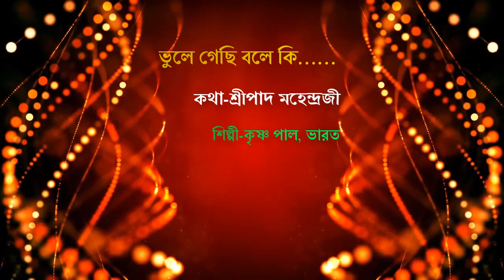ভুলে গেছি বলে কি.......। বড়ই মধুর একটি গান।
মহানাম সম্প্রদায়ের আরাধ্য শ্রীশ্রী প্রভু জগদ্বন্ধু সুন্দর।
এই গান টি প্রভূকে উদ্দেশ্য করে শ্রীপাদ মহেন্দ্রজী লিখেছিলেন শ্রীধাম শ্রীঅঙ্গনে।
শিল্পী-কৃষ্ণ পাল,ভারত।
ভুলে গেছি বলে কি হে ভুলে থাকা উচিত হয়
অন্তর্যামী দুঃখ হারী জগদ্বন্ধু কেন কয়।।

ওপারে আনন্দের মেলা, লয়ে চলো সব গোপ বালা